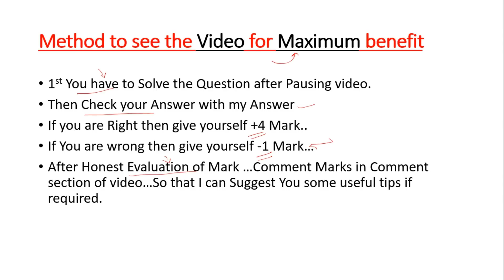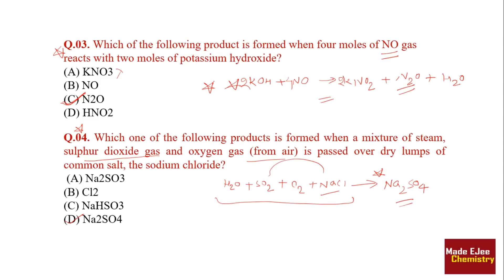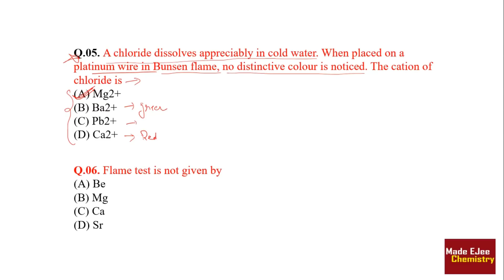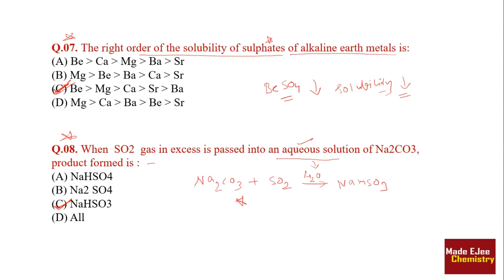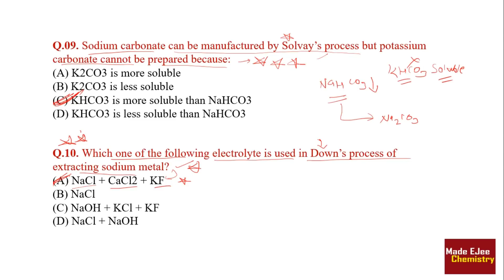💯%Imp. MCQ Practice | S Block | NEET AIIMS JIPMER 2018 | Chemistry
👉Daily MCQ Practice | NEET AIIMS JIPMER 2018 | Chemical Bonding | Chemistry 👉By Arvind Arora Sir(Ex. VMC Faculty)(7 years Experience)